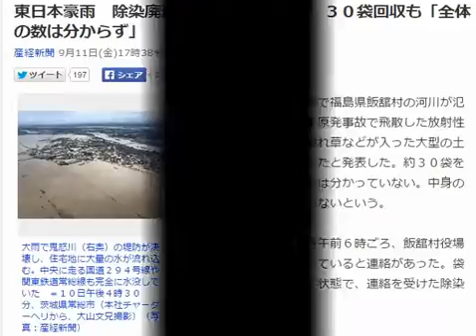除染土のう 流出数は分からず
2015年9月11日(金) 18時47分掲載
東日本豪雨　除染廃棄物の袋が川に流出、３０袋回収も「全体の数は分からず」
　環境省は１１日、大雨で福島県飯舘村の河川が氾濫し、東京電力福島第１原発事故で飛散した放射性物質の除染で出た土や枯れ草などが入った大型の土嚢（どのう）袋が流出したと発表した。約３０袋を回収したが全体の流出数は分かっていない。中身の漏洩などは確認されていないという。

　同省によると、１１日午前６時ごろ、飯舘村役場から環境省に袋が流出していると連絡があった。袋は川に浮いて流れている状態で、連絡を受けた除染業者が回収した。

　土嚢袋は約１立方メートルの「フレコンバッグ」と呼ばれる袋で水田に仮置きしていた。飯舘村以外に同県川俣町の仮置き場２カ所でも冠水したが、袋の流出は確認されていないという。

【関連記事】
鬼怒川堤防決壊　同僚たちとともに過ごした一夜　「きっと来てくれる」と励まし合い
鬼怒川堤防決壊　「いきなり胸まで水が入ってきた」ろうそくとラジオでしのいだ夜
栃木、茨城大雨　「ヘリから見ても疲労」「早く助けなければ」電柱の男性救った自衛隊員
休めますか？　台風下の出勤…「非日常」が問いかけた会社との関係
なぜ日本では危険な日も仕事をするのか？
最終更新:9月11日(金)18時59分産経新聞